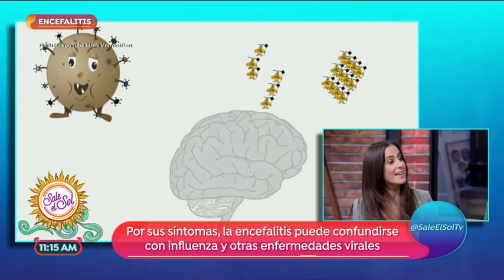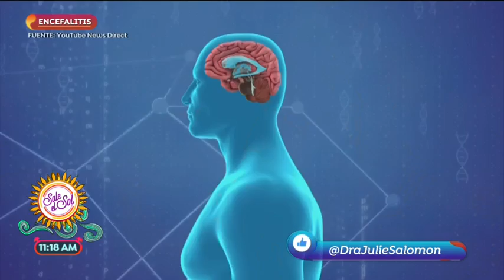Encefalitis: qué es, sus causas y consecuencias | Sale el Sol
Con motivo del Día Internacional de la Encefalitis. La doctora Julie Salomón te explica qué es, sus causas y consecuencias. ¡Pon mucha atención!